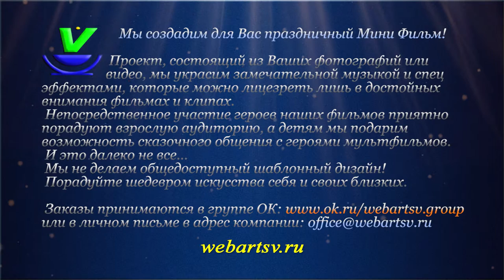ART SV - Web Design Studio - Это нам дали 15 суток